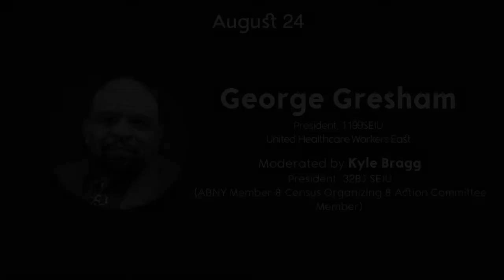Leadership - George Gresham, President of 1199SEIU United Healthcare Workers East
Black Leadership in New York City: Conversations on Power, Politics, and Racial Justice

ABNY is hosting a multi-part speaker series on the state of Black New York City from the perspective and breadth of experiences of prominent New Yorkers on power, politics, economics, leadership, and racial justice.

This educational series is designed to provide context for the ABNY membership and network into the challenges facing Black New Yorkers as racial inequality and injustice carry the discourse across the country. The product of the events will be a set of opportunities and a strategy for how ABNY as an organization can play a role in undoing systemic racism and inequality in New York City.